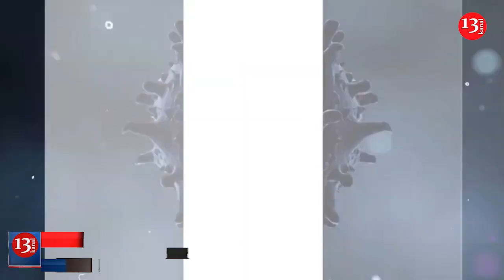Laçının TƏHVİL VERİLMƏSİNƏ SAATLAR QALDI; Rus hərbçiləri Xankəndində hərbi xəstəxana yaratdılar